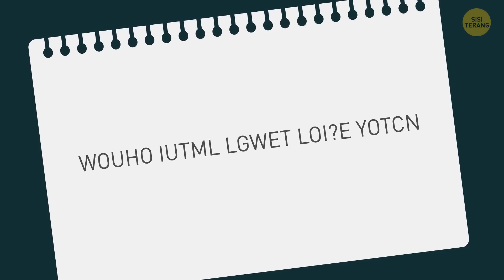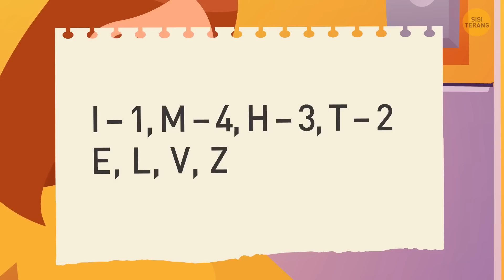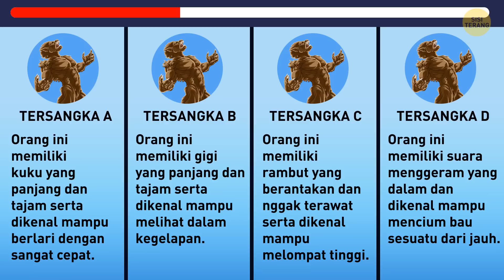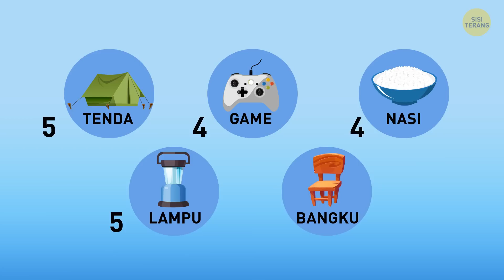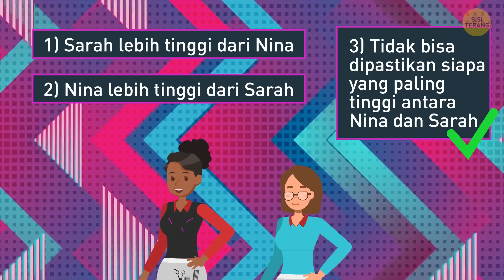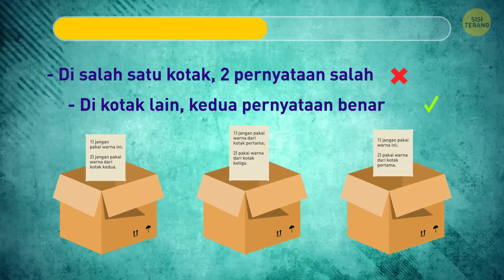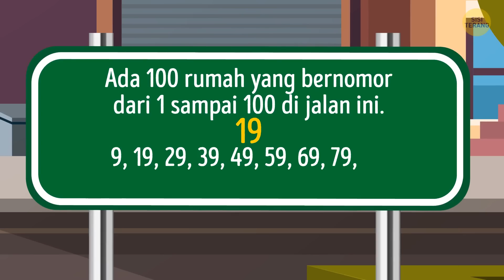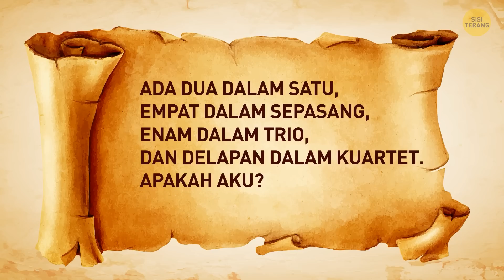Memecahkan Seperti Sherlock: 100 Teka-teki untuk Menguasai Keterampilan Detektif Anda